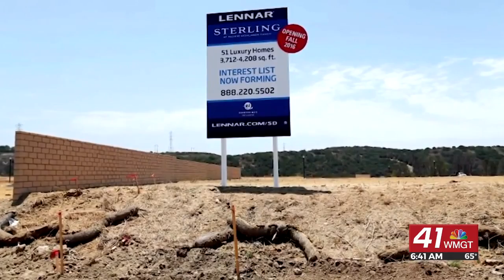Morning Business Report: Home affordability at nearly the worst on record